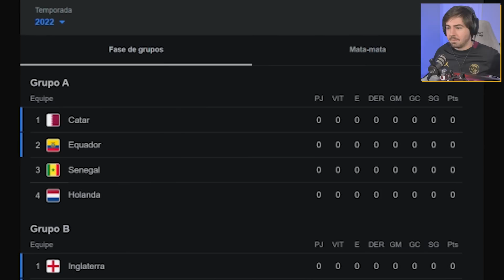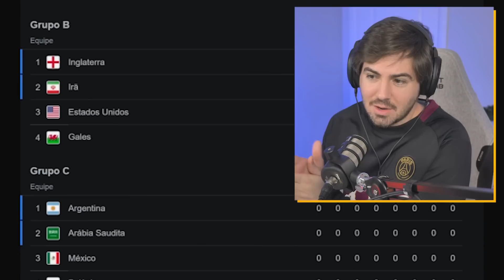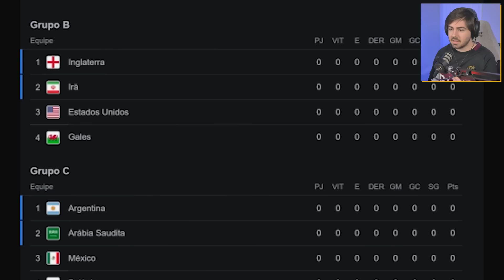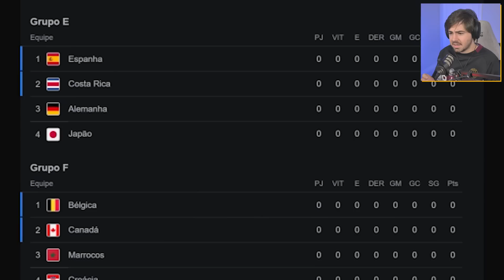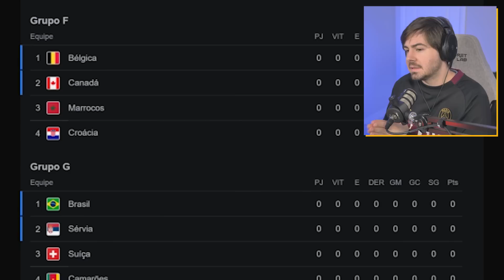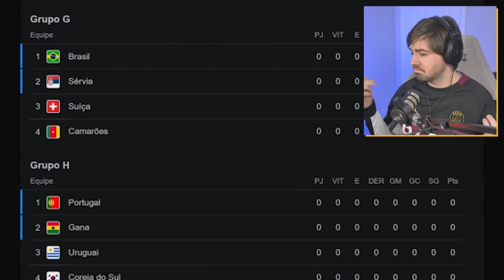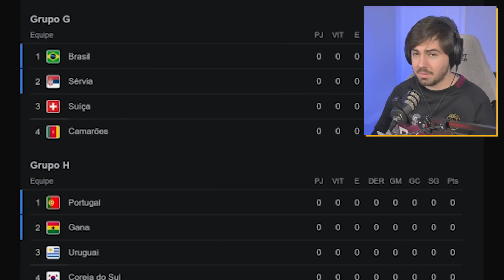MELHORES JOGADORES POR GRUPO DA COPA DO MUNDO 2022!